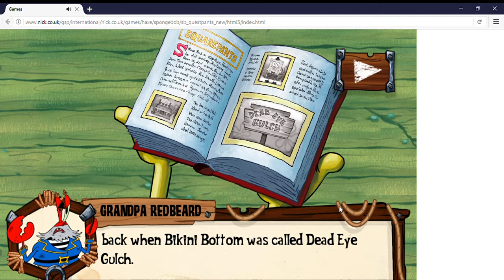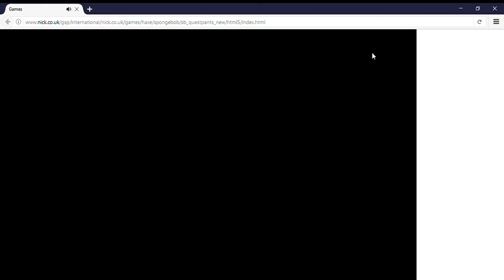QuestPants The Legend of Dead Eye Gulch (Full playthrough)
Questpants is fun